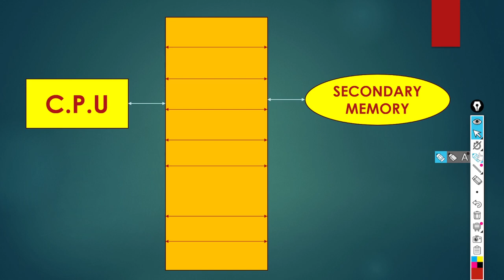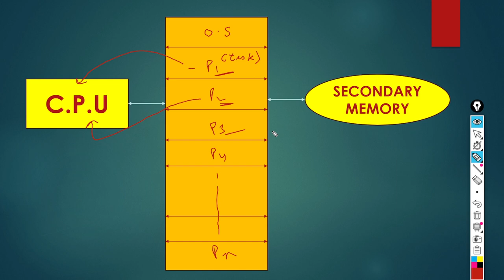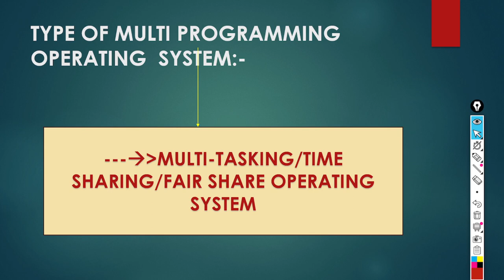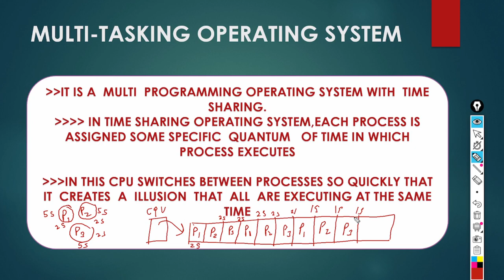Multi-Programming Operating System|Multi-Tasking Operating System|Types of Operating System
Hello students,
In this video We are going to learn about Multi-Programming Operating System.

Batch Operating System|Types of Batch Operating System
Simplification of Boolean Expression using Boolean Algebra Rules | Important Questions Simplification of Boolean Expression using Boolean Algebra Rules | Important Questions IDFT using FFT in digital signal processing
Decimal to Binary Octal Hexadecimal conversion in Hindi | Digital electronics tutorials
Getting the transfer function of a Simulink model
PROJECT LIFE CYCLE
Introduction to Binary code | ASCII, UNICODE, EBCDIC, BCD | Number System
NIOS Class 12 Computer Science (330): LESSON 2. BINARY LOGIC
Number of Wonderful Substrings
Object Oriented Programming with Java
Access Matrix to Implement Protection Model in Operating System
Bellman Ford Shortest Path Algorithm
Accenture PADA/SASA Role Hiring | Accenture Complete Hiring Process
Create A Website Like YouTube Using HTML CSS JS
Get FREE Courses Online with Certificate on Coursera